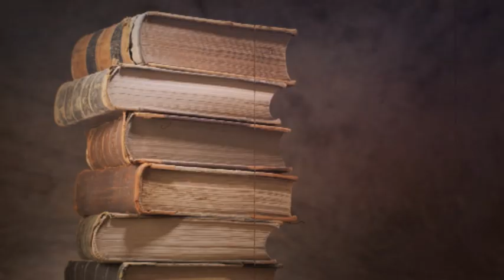EDEBİYATTAN SAYFALAR 1.Bölüm - Cenk Kolçak - Emrullah Alp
Edebiyattan Sayfalar köşesi her Pazar Artı Haftasonu programı ile Artı Tv ekranlarında !

Edebiyattan Sayfalar köşesinin bu haftaki konuğu genç şairlerden Emrullah Alp.

19 Ağustos 2018

Editör: Cenk Kolçak
Kamera: Cafer Gebetaş